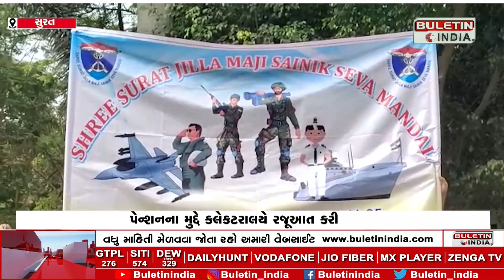સુરત સહિત રાજ્યભરમાં પુર્વ સૈનિકો દ્વારા પેન્શનના મુદ્દે દેખાવો કરવામાં આવ્યા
SURAT : પુર્વ સૈનિકો દ્વારા દેખાવો કરવામાં આવ્યા
પેન્શનના મુદ્દે કલેકટરાલયે રજૂઆત કરી
મોટી સંખ્યામાં પુર્વ સૈનિકો રજૂઆત કરવા પહોંચ્યા